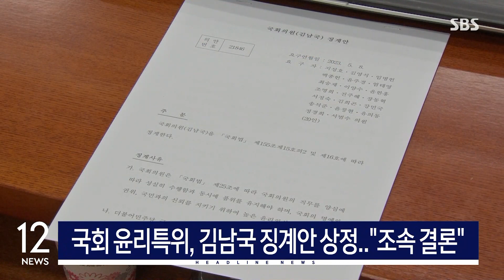[12뉴스] 오늘의 주요뉴스 / SBS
1. 북한이 군사정찰위성을 6월에 곧 발사할 계획이라고 밝혔습니다. 위성을 발사할 것으로 보이는 동창리에서는 막바지 작업이 진행 중인 것으로 보입니다.

2. 괌 현지에 고립됐던 관광객들이 어젯(29일)밤부터 입국하고 있습니다. 오늘까지 모두 2천5백 명이 귀국할 예정입니다.

3. 자녀 특혜 채용 의혹과 관련해서 중앙 선관위가 인사제도 개선 방안을 마련하기로 했습니다. 노태악 위원장은 송구스럽다며 내일 입장을 밝히겠다고 말했습니다.

4. 국회 윤리특별위원회가 김남국 의원에 대한 징계 절차에 본격 착수했습니다. 여야는 한 목소리로 조속한 결과를 내놓겠다고 강조했습니다.